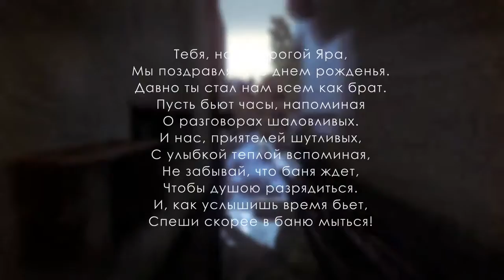[CoD4 Movie] Silent Smoke By Or1on.mp4